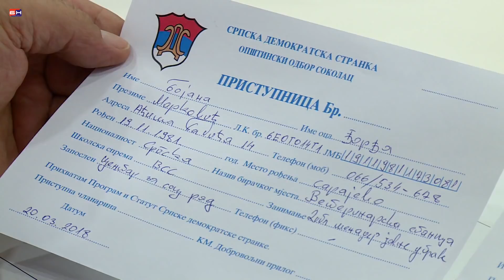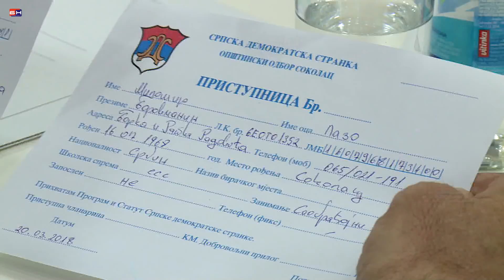Sokolac - Prelazak odbornika DNS u SDS